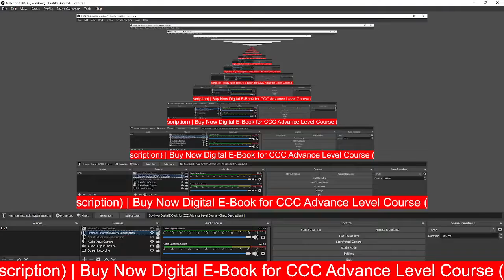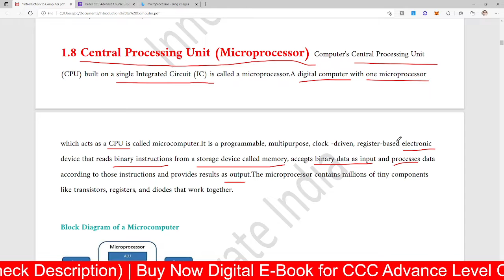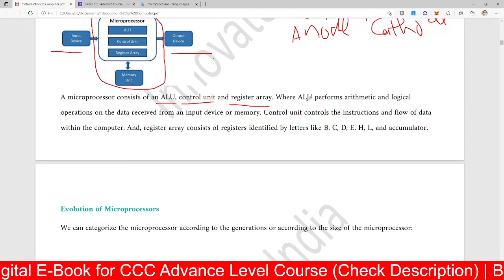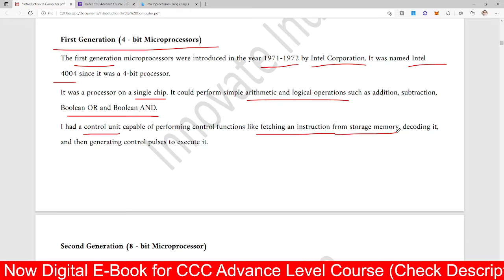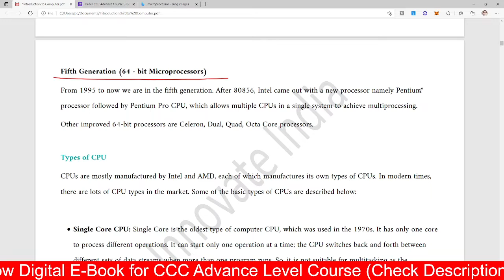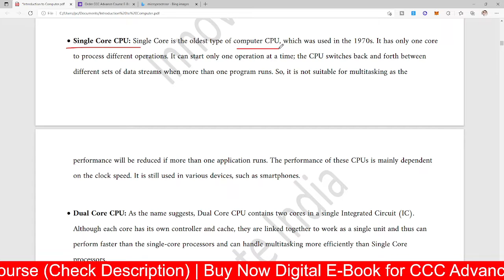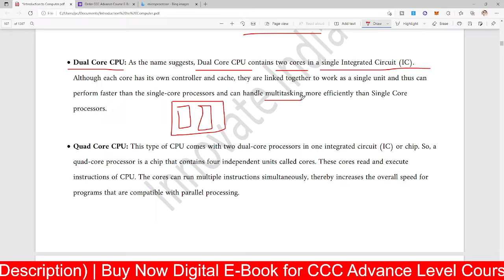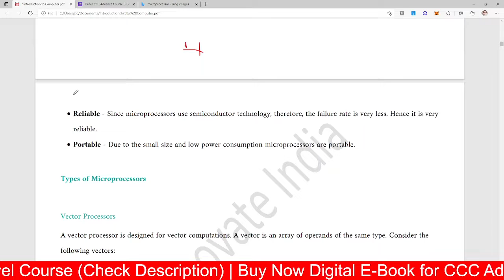Microprocessor (CPU) | Evolution of Microprocessors | Types of CPU | Working of Microprocessor